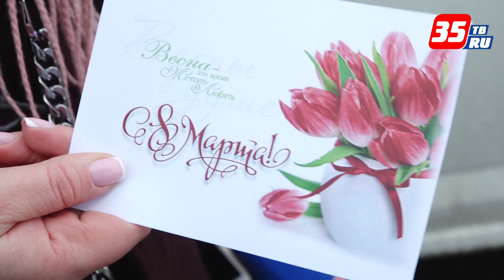Сотрудники ГИБДД поздравили вологжанок в рамках акции «Цветы для автоледи»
В преддверии Международного женского дня сотрудники ГИБДД провели традиционную акцию «Цветы для автоледи». В потоке автомобилей они останавливали женщин за рулём не для проверки документов, а чтобы подарить цветы и сказать приятные пожелания представительницам прекрасного пола.